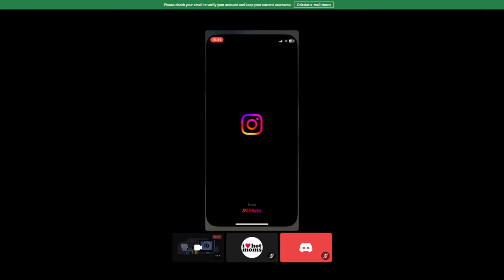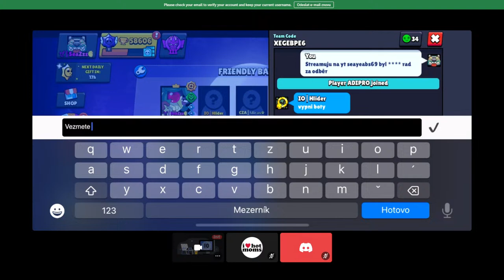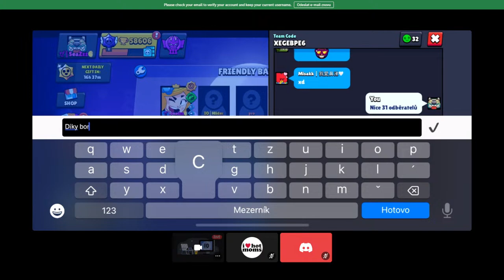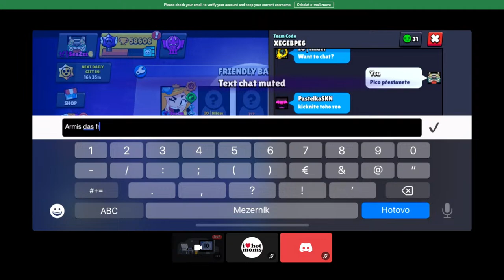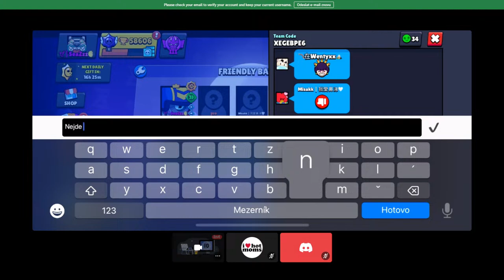brawl stars with fans